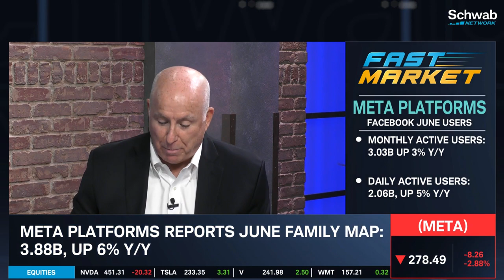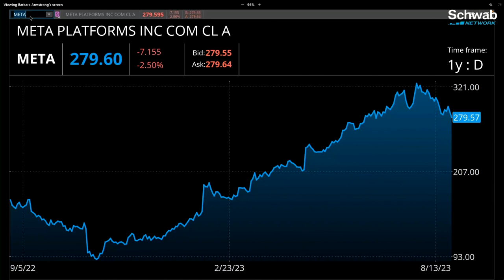Meta Platforms (META) Digital Ad Spend & Code Llama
Meta Platforms (META) said that Facebook monthly active users were at 3.03B and up 3% year-over-year. Also, Meta Platforms announced a new A.I. tool called Code Llama. How does Meta Platforms compare to Google Alphabet digital advertising spend? Kevin Hincks says that META is expensive from a valuation perspective. Joe Mazzola and Tom White weigh in on the META stock price being up 66% year-over-year.